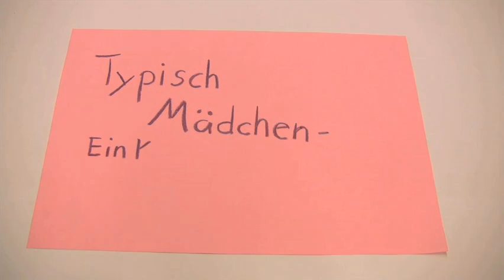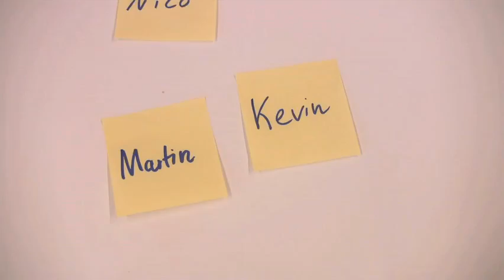Typisch Mädchen - ein Kinobesuch